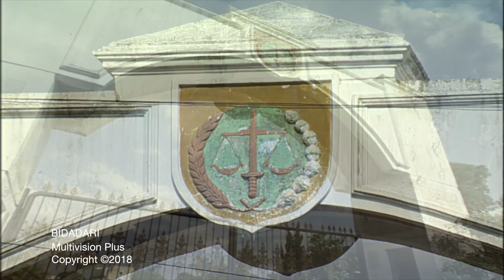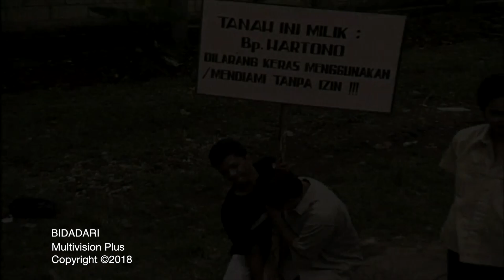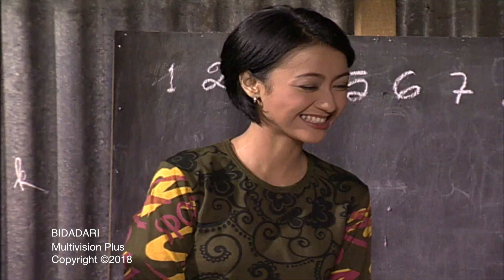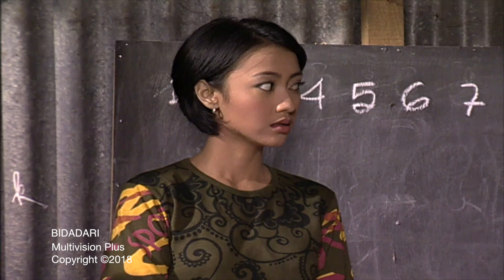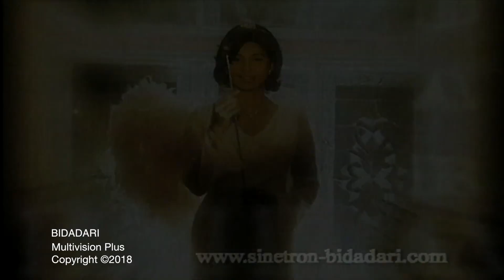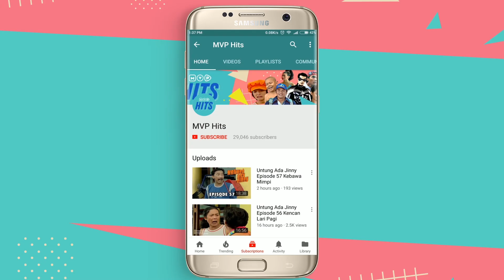Bidadari Episode 49 Part 2